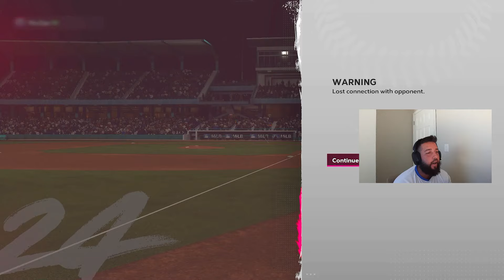99 Eduardo Escobar Is Must Have!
Show less